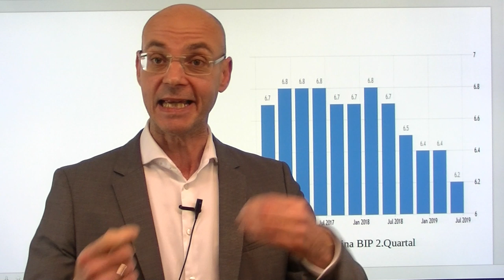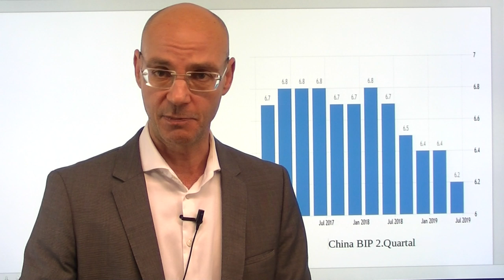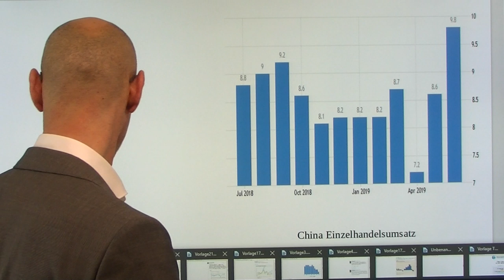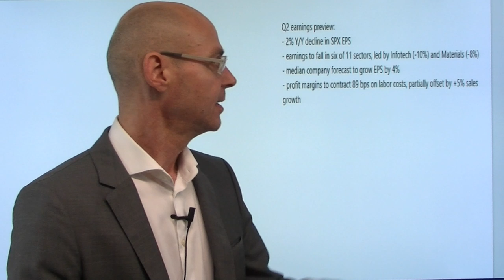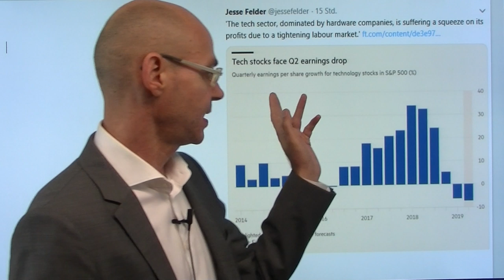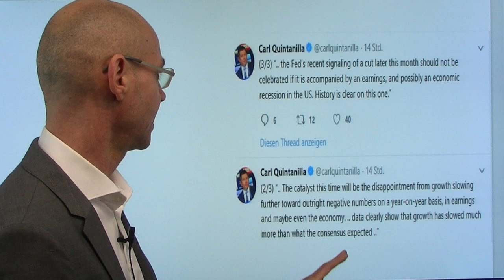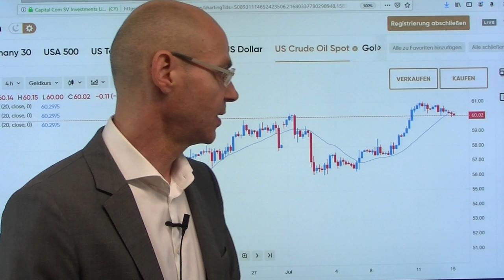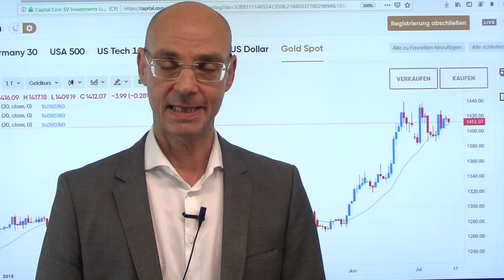China: Zahlen gut oder schlecht? Videoausblick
Heute Nacht hat Peking die schlechtesten BIP-Zahlen seit Beginn der Aufzeichnung der Daten seit (1992) veröffentlicht, aber gleichwohl zeigen Konsum und Industrieproduktion nach den massiven Stimulus-Maßnahmen nach oben. Sind die Konjunkturzahlen aus China nun in der Summem gut oder schlecht? Von der Interpretation dieser Daten wird vieles am heutigen Handelstag abhängen. Ansonsten beginnt heute der Hochpunkt der US-Berichtssaison mit den Zahlen der Citigroup (14.00Uhr) - nun erfolgzt der Abgleich zwischen den Erwartungen und der Realität, nachdem die US-Märkte die Bereitschaft der Fed zu einer Juli-Zinssenkung mit neuen Allzeithochs feiern. Der Dax aber bleibt weiterhin deutlich zurück..